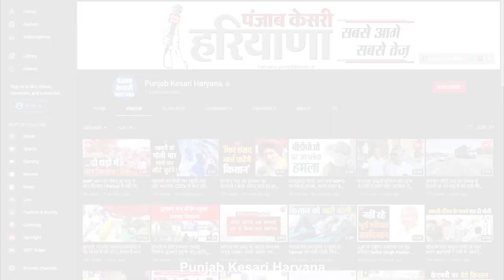Radaur में पुलिसकर्मियों की कार को Roadways Bus ने मारी टक्कर, बाल-बाल बचे दोनों खाकीधारी